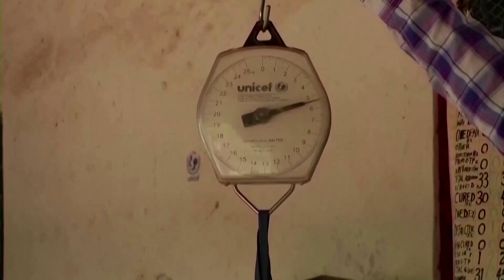U.N. agencies say Somalia not at famine levels... yet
Somalia has temporarily averted the ‘IPC Phase 5 Famine’ levels, but the situation there is still a crisis, U.N. agencies said. More than 200,000 Somalis are suffering catastrophic food shortages, with that number set to rise to more than 700,000 next year.